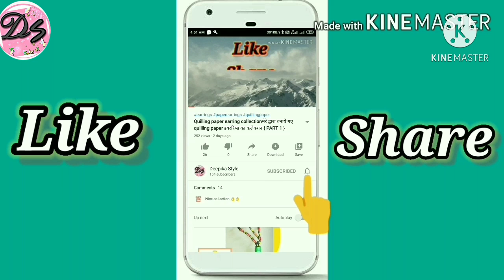Gun powder recipe /गन पाउडर | Malgapodi powder | Hyderabadi Gun powder for idli & dosa | southindian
Hello everyone,

crispy dosa recipe, dosa recipe, perfect dosa recipe, dosa, dosa batter, masala dosa, hyderabadi dosa recipe, क्रिस्पी डोसा, south indian recipes, how to make dosa, डोसा बैटर बनाने की विधि, मसाला डोसा बनाने की विधि, cookingshooking, डोसा बनाने का तरीका, dhosa, डोसा विधि, डोसा बेटर बनाने की विधि, dosai, tips for dosa, dosa recipe in hindi, स्वादिष्ट डोसा बनाने की विधि, dosha, क्रिस्पी डोसा के सारे राज़, असली बाज़ार जैसा हैदराबादी मसाला डोसा, डोसा बनाने की विधि, dosa cookingshooking

मुल्गापोड़ी पाउडर रेसिपी: इसे गन पाउडर भी कहा जाता है। यह लाल मिर्च, नारियल और उड़द दाल के मिश्रण से बनाया जाता है। यह एक बहुत ही पॉपुलर साउथ इंडियन मसाला है।